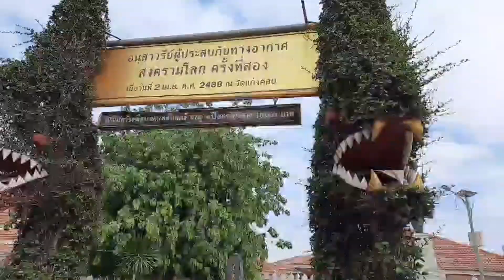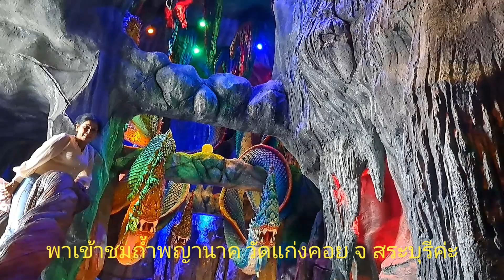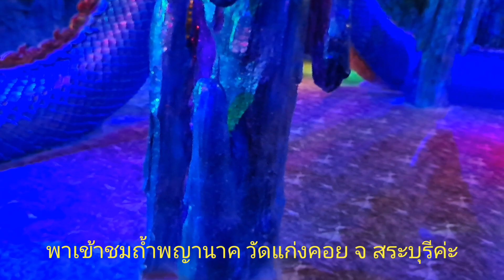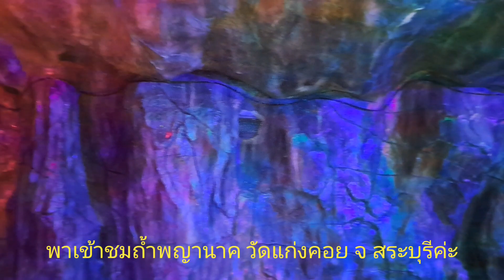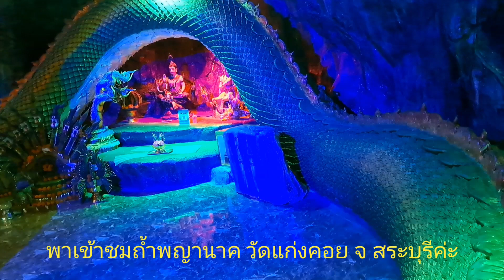EP196-พาชมถ้ำพญานาควัดแก่งคอย จ สระบุรี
พาชมถ้ำพญานาควัดแก่งคอย จ สระบุรี@nongnaja